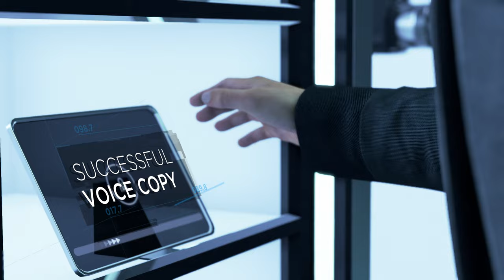Detroit Become Human But Everyone Is Connor 4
Connor tells Connor that hes off the case. Connor helps Connor get access to the evidence room to locate the deviant's hideout by Connor beating up Connor as a distraction. Connor and Connor have a small fight and Connor wins the fight.